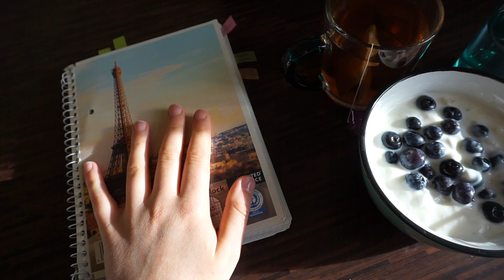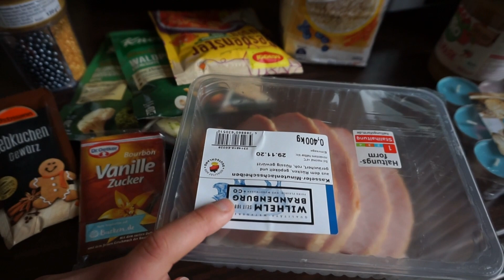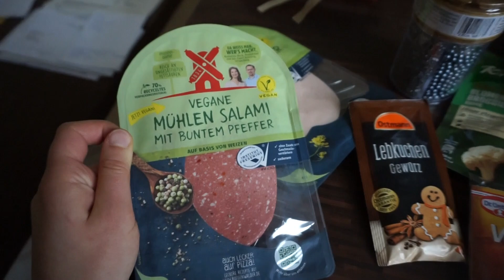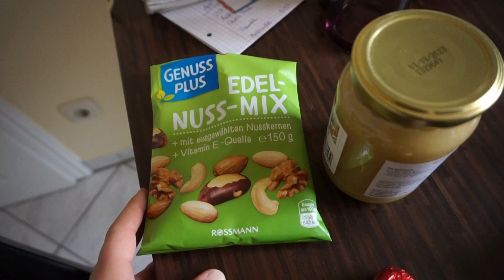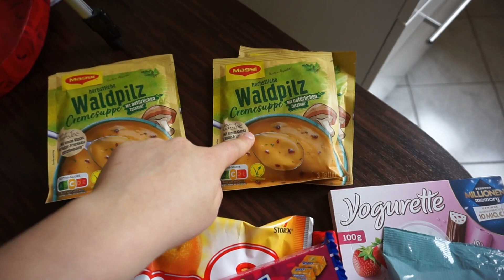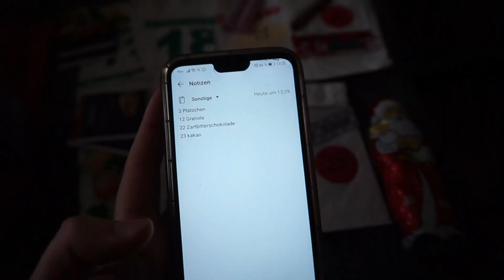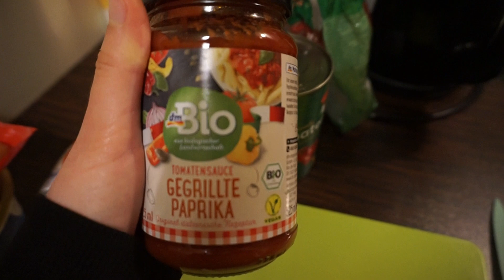Was ich an 2 Tagen ALLES esse | FOOD DIARY nach Weisheitszahn-OP